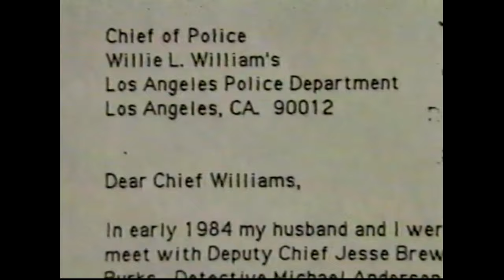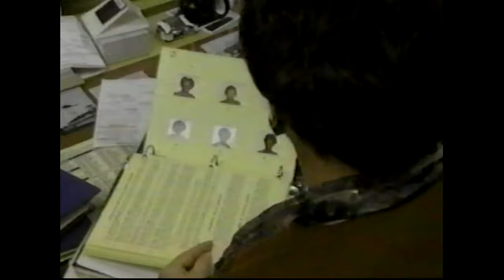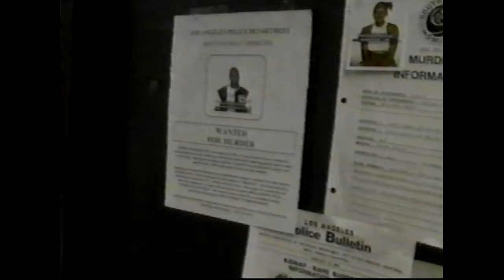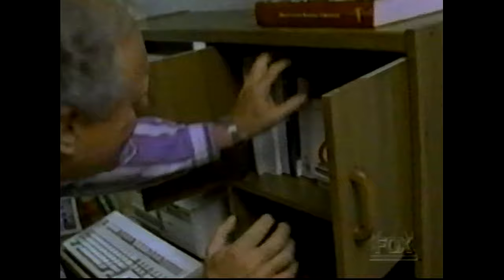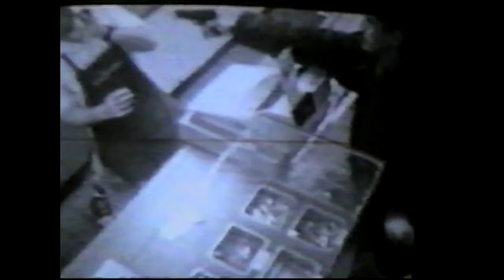America's Most Wanted | March 18th 1995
This episode of America's Most Wanted Aired on Match 18th 1995. It brings the captures up to 354